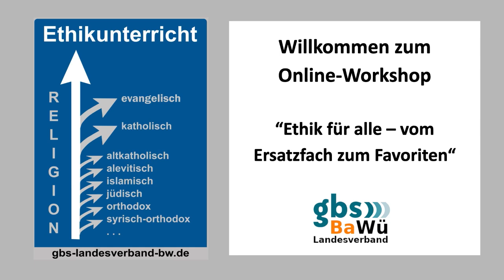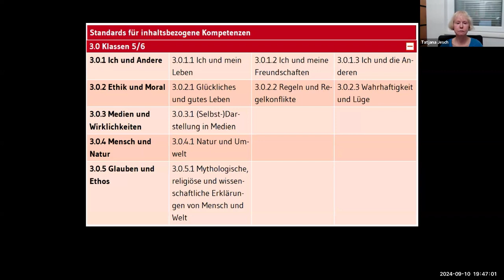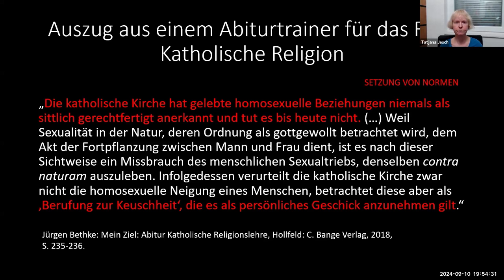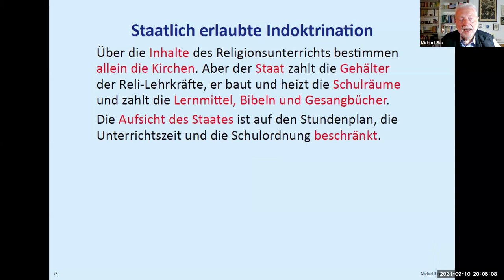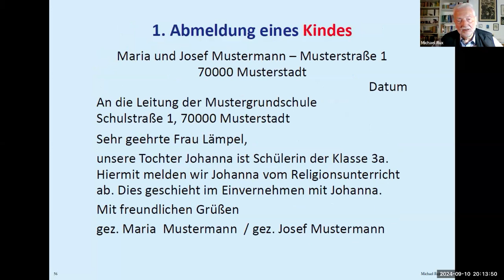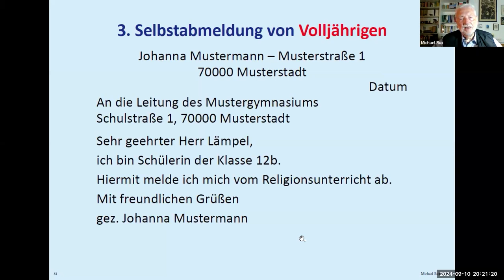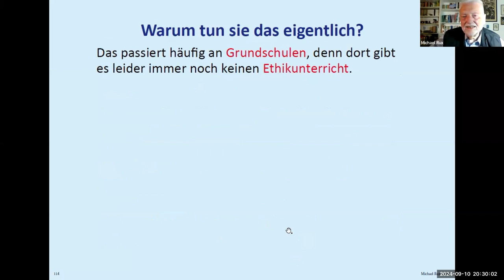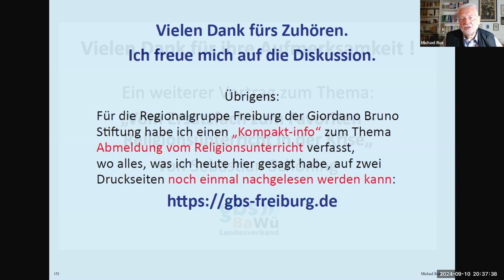Ethik: Vom Ersatzfach zum Favoriten 10-09-2024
Vorträge zum Ethikunterricht in Schulen in Baden-Württemberg